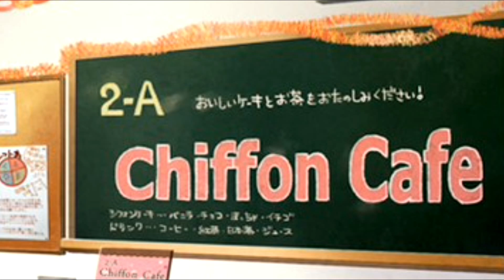(BL)イケメン♂パラダイス【君と恋する文化祭】実況01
イケメンが…こんなに…(歓喜)
※このゲームはBLゲームです。
※製作元　はちみつりんご　様
※ゲームダウンロードリンクはこちら↓